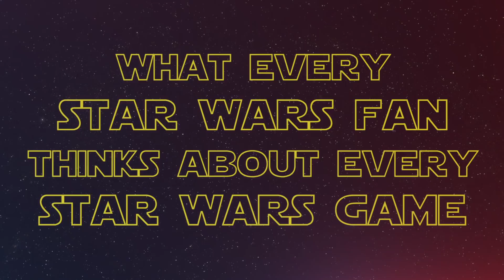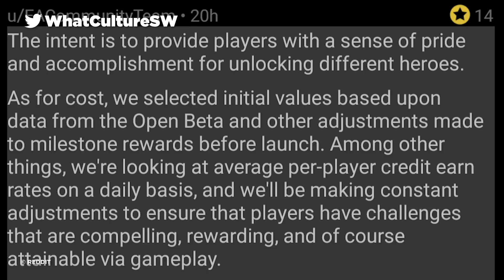Every Star Wars Video Game Rated - Part 2